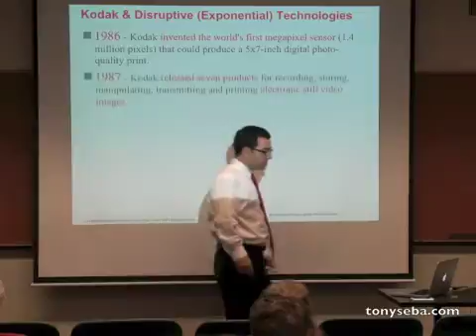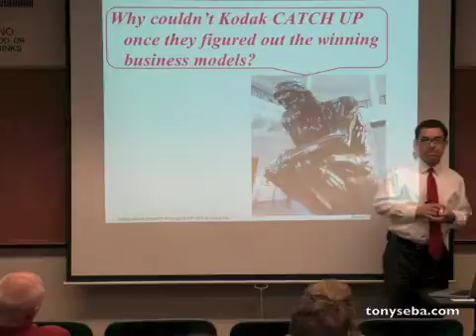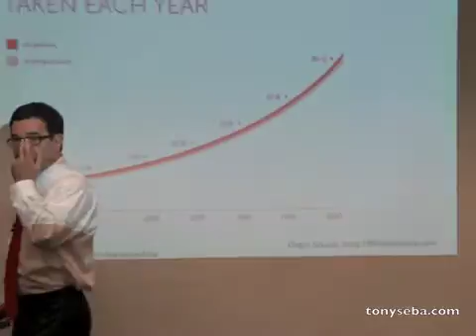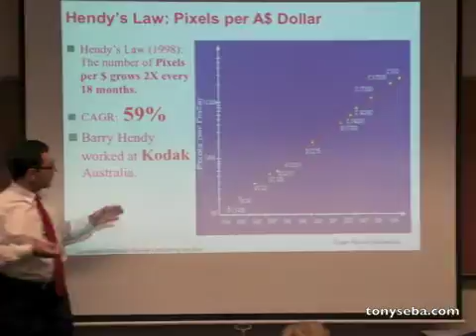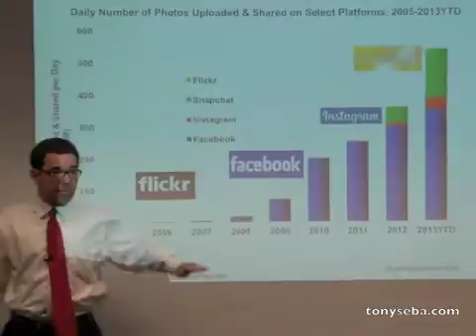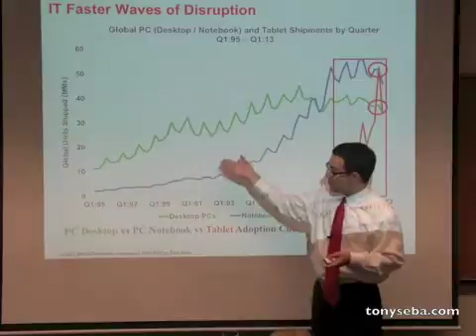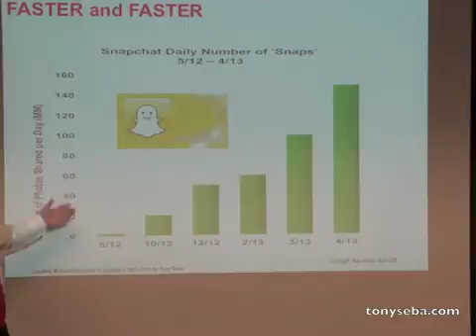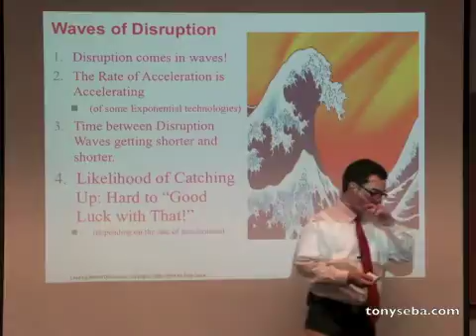Waves of Disruption - Stanford 'Understanding & Leading Market Disruption'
Market Disruption happen in waves. If the first one doesn't wipe out your company or industry, subsequent disruptive waves will.

The rate of acceleration of exponential technologies is accelerating. The rate of market adoption is accelerating. Put together these two facts make it unlikely that a company can ever catch up to disruptors.

Choosing to wait is Choosing to be Disrupted.

This video, from Tony Seba's class at Stanford "Understanding and Leading Market Disruption" uses Kodak and digital imaging as a case study in explaining his concept of "Waves of Disruption".